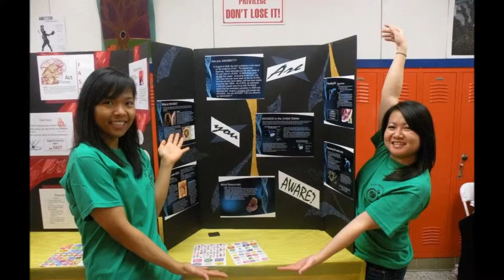Kappa Epsilon Tau Chapter: What It Means to Be a KE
KE Tau Chapter Spring 2014 Rush video